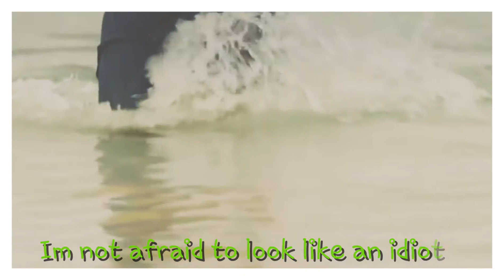Tribute to Anthony Bourdain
Just a heartfelt tribute to Mr. Bourdain. Had the pleasure making meeting him in 2009. Gone but will never be forgotten. June 25, 1956 - June 8, 2018